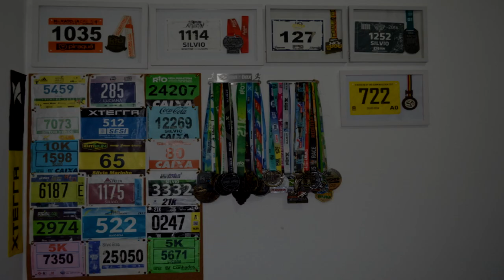CHEGOU O VERÃO! Dicas para treinar no calor - Fala Treinador!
Faaaaaala corredores, tudo bem? Chegou o verão (pelo menos no calendário pois o calor já chegou faz tempo). E hoje teremos algumas dicas com nosso treinador Vini Magalhães para continuar treinando na estação mais quente do ano. Fiquem ligados